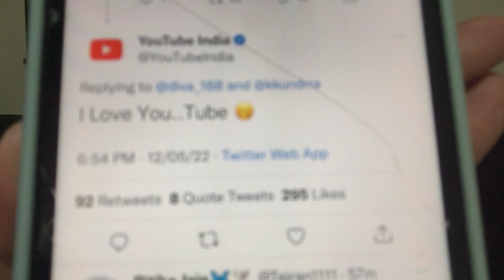Youtube India bana Karan Kundra ka fan? Dekhiye ye kya kar diya YouTube ne?